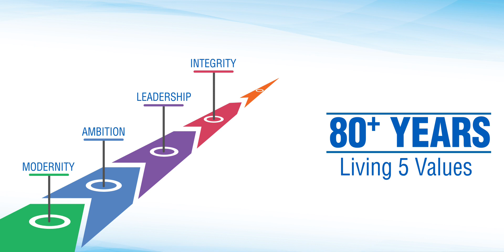Welcome to Malia Group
Malia Group at a glance.